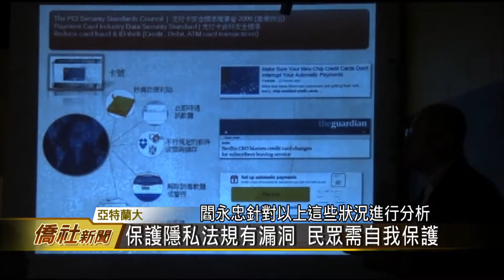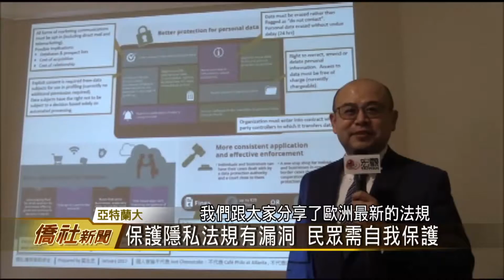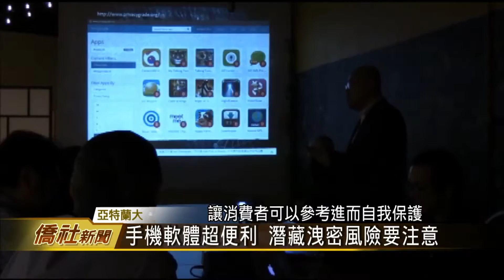亞城哲五講座 討論資訊安全與隱私權—宏觀僑社新聞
2017年亞特蘭大第一場哲學星期五講座，邀請到科技資訊安全，與大數據分析師閻永忠，與近20位來自科技、健保、金融業民眾，探討「隱私權與資訊安全」議題。閻永忠分析出，如果有個人資料被盜取的情況，民眾該如何通報，來凍結信用，避免風險擴大等作法，讓聽講者獲益無窮。

臺灣宏觀電視 林昱瑄 (編輯 郭品慈)
美國亞特蘭大 採訪報導

➨更多宏觀影片：
《新聞類》